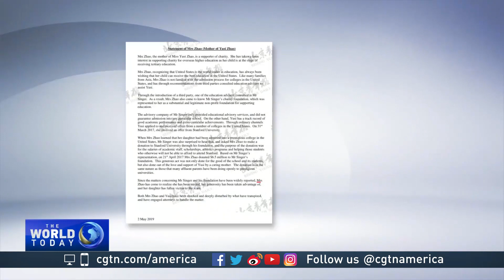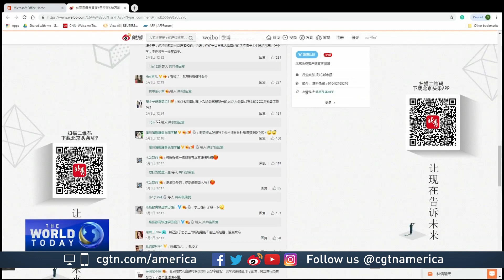Chinese families embroiled in U.S. university scandal said they have been misled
Two of the largest sums paid in the massive U.S. college admission scandal were by Chinese families. Their children were accepted into Stanford and Yale. But unlike the American families involved, the Chinese families said they were misled, and have not been charged. CGTN's Karina Huber reports.